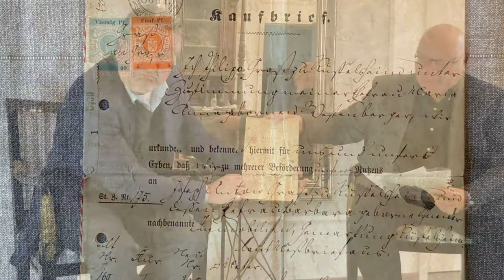Stadtgespräch Jens Grode besuchte Roland Höll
Stadtgespräch Jens Grode besuchte Roland Höll. Ein Gespräch im Rahmen der Besuchsreihe "Interessante Menschen in interessanten Häusern".